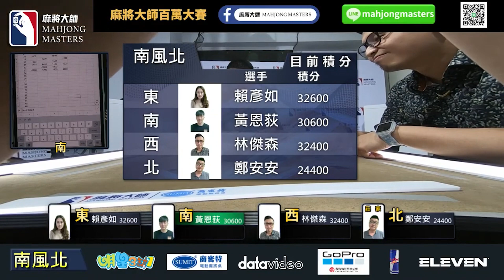[ 賽事精華 ] 選對邊就可以這麼帥氣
[百萬大賽賽事直播] 衛星單桌賽:  2021年3月31日 (二) 18:00

參賽選手：鄭安安(台北)、賴彥如(台北)、林傑森(台北)、黃恩荻(台北)

【賽事介紹】
賽事 1️⃣：衛星單桌賽
賽事 2️⃣：主賽事資格單桌賽
賽事 3️⃣：第三季百萬大賽主賽事
👉 加LINE好友：